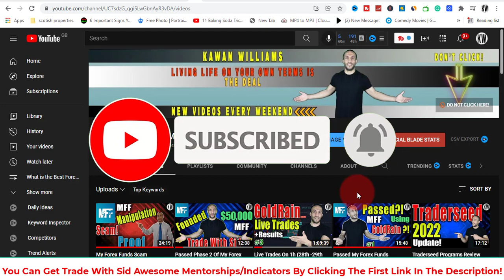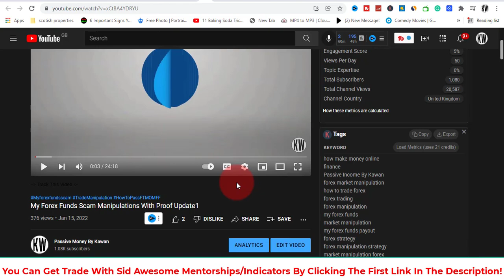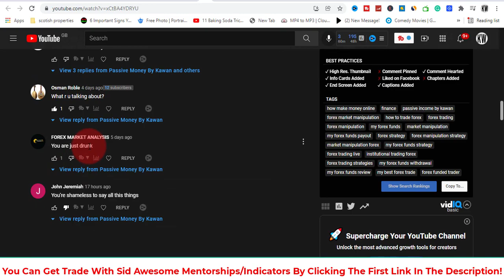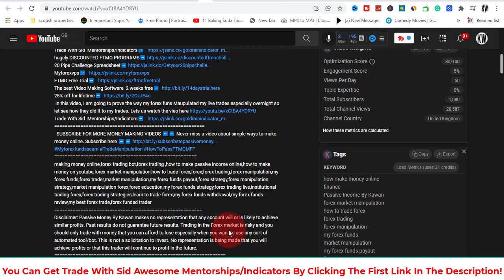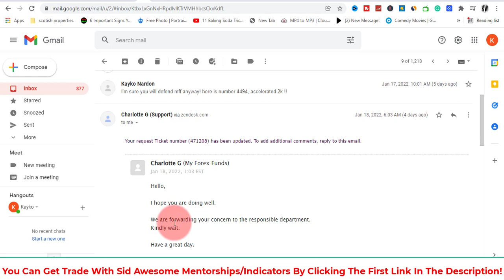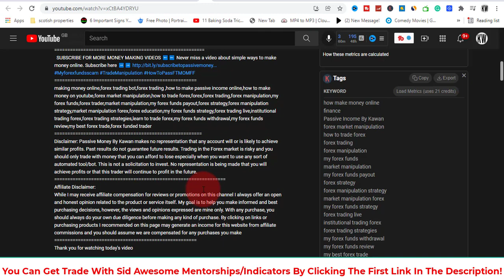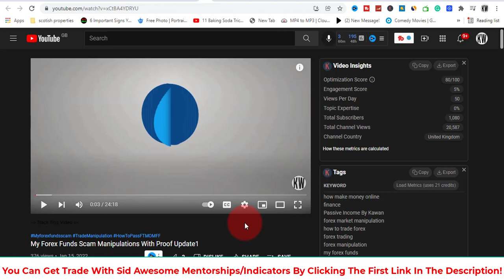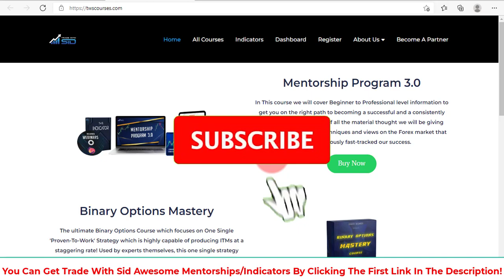My Forex Funds Accelerated Scam Manipulations With Proof Latest Update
Hey there Welcome To Todays Video - My Forex Funds Accelerated Scam Manipulations With Proof Latest UpdateLinks mentioned in the video are below for you.
In this video, I am going to give you the last update about my forex funds accelerated program where I traded their 2k account and saw them closed a couple of trades while I was in their drowdown\loss allowance! Instead, some of these people being so defensive regardless of the evidence I showed in the previous video! the supposed to thank me for letting them know what happened with my accelerated account and trades they rather are talking like that which is useless anyway! Here on my channel, I will give my pure honest review over whatever I try! anyway, all I concern here is how to be profitable via trading and got no time to waste replying to irrelevant comments here and there forever. let's watch this video
My goal is to help you make an informed and best purchasing decisions, however, the views and opinions expressed are mine only. With any purchase, you should always do your own due diligence before making any kind of purchase. By clicking on links or purchasing products I recommended on this page may generate an income for this website from affiliate commissions and you should assume we are compensated for any purchases you make